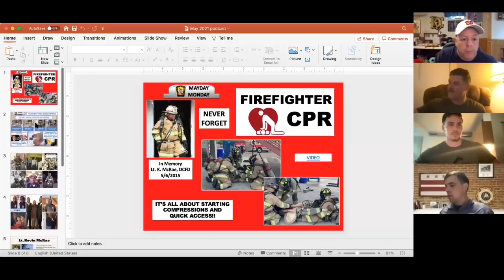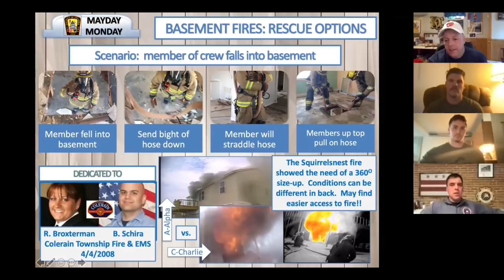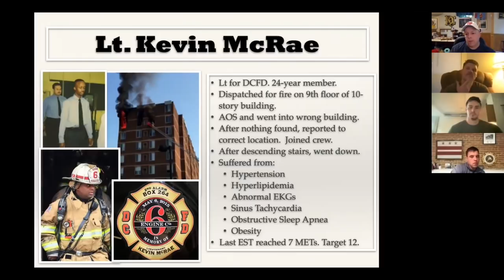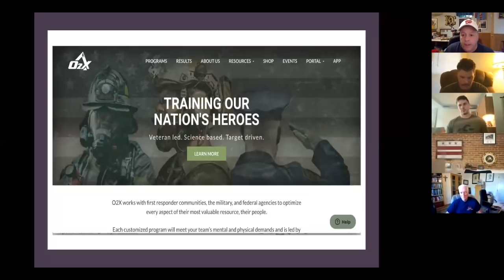The Legacy of D.C. Fire Lieutenant Kevin McRae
Host Tony Carroll discusses the life and legacy of D.C. Fire Lieutenant Kevin McRae and lessons learned from his death. He's joined by memebers of O2X to discuss that organization's programs to positively impact the health and well-being of fire service personnel.